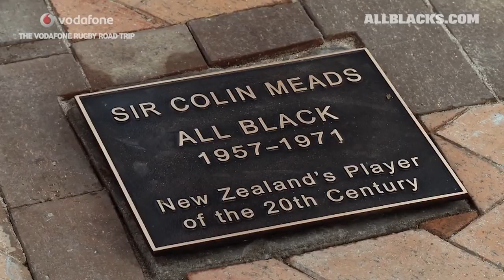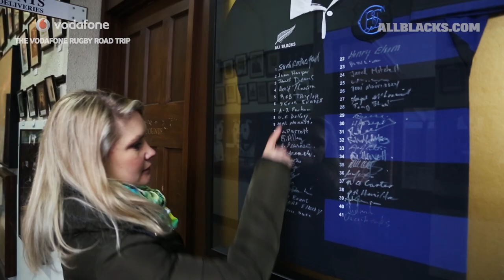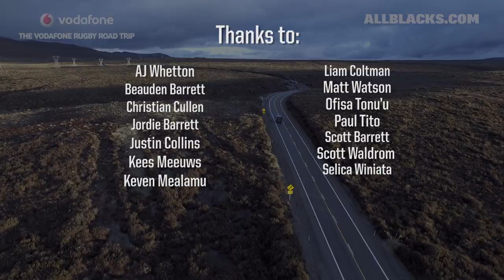Vodafone Rugby Road Trip wraps up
Six weeks, 10 matches, 40 videos and almost 10,000km of road, the Vodafone Rugby Road Trip looks back through the memories as we officially end our journey.

Follow our journey across social media using the hashtag RugbyRoadie as we see the sights, meet the locals and catch all the action on the field for LionsNZ2017.